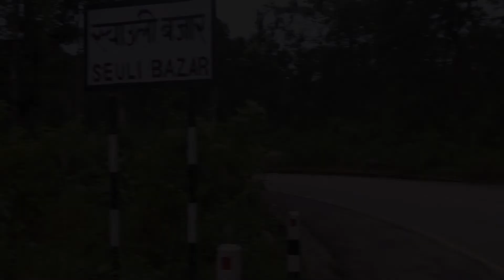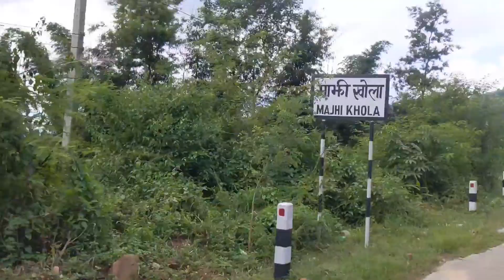first job experience 🙏🤞 | dharan chatara highway hudai Hattisudesamma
This video is about travel vlog and the way of refreshing mind in these busy days.

Mr believer Ritesh vlogs straight from hetauda city